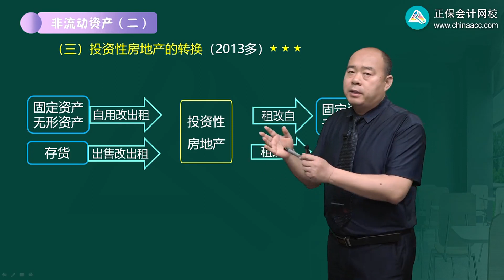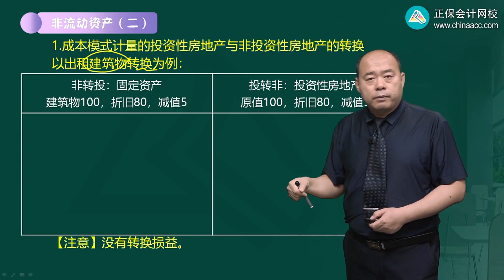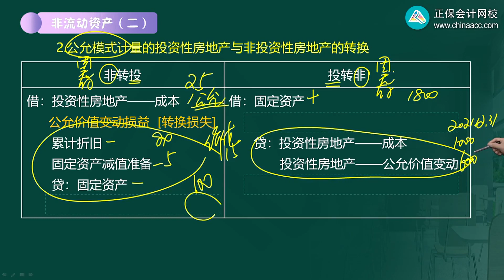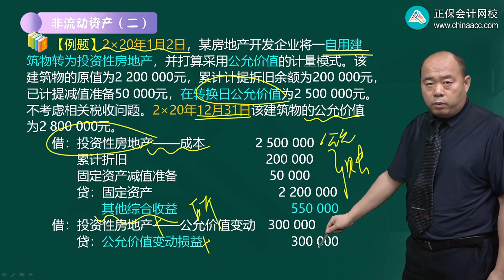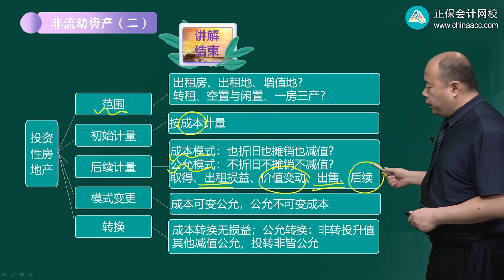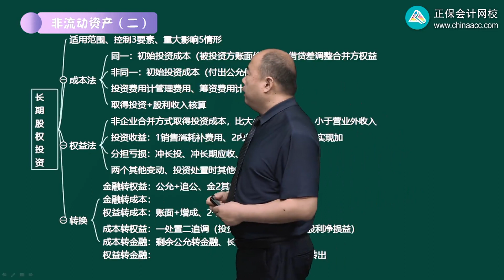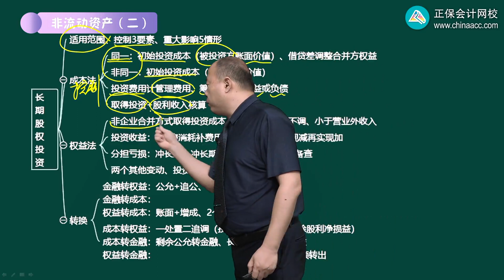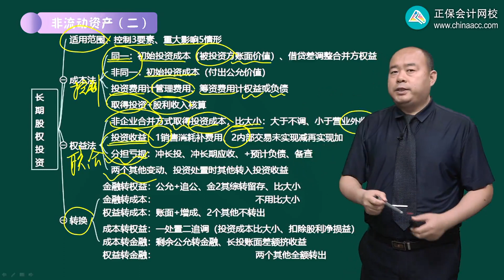2022 税务师 财务与会计 赵玉宝 基础精讲班第1113讲 投资性房地产的转换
2022 税务师 财务与会计 赵玉宝 基础精讲班